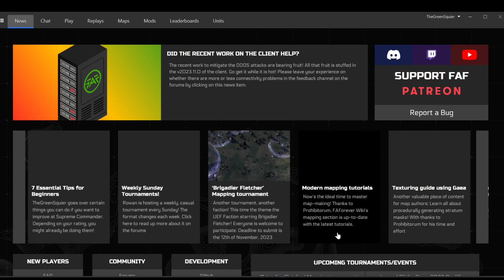You Should Know These Terms (The FAF Iceberg)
Do you know what ASF, RAS spam, and build capacity mean? Worry not if you don't, we'll go over the most used terms, phrases, and acronyms in this video!

You can find the iceberg pic in my Discord too... which might be a better place to look ;)

Chapters:
0:00 FAF
0:54 UEF, Cybran, Aeon, Seraphim
1:24 Eco, mass, energy
1:50 Hydro, mex
2:24 Reclaim
2:56 Engy, build capacity
3:27 Ringing mex's
3:55 PD, T1-T4, game ender
4:54 Inty, ASF, air grid
5:29 Snipe, strat
5:51 Full share, no share
6:24 Overcharge, e-storage, arty
7:19 RAS, support commander, RAS spam
8:20 Combat com, com drop
8:51 Ghetto gunship
9:34 Spider, chicken, crab, GC, fatboy
10:25 Mazor
10:46 Floaty-floaty naughty-naughty, Gyle Cast
11:21 a$$ washer